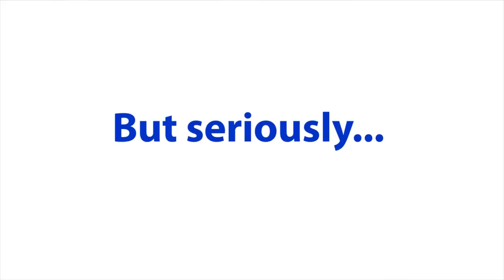John Bergstrom Introduction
John Bergstrom is one of the founders of the Entrepreneurs House program. He is one of Twin Cities Habitat for Humanity's strongest advocates.